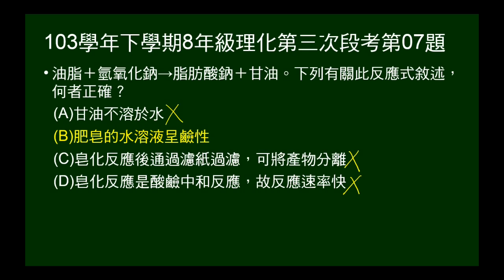103學年下8年級理化三段第07題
問關於皂化反應的敘述何者正確。